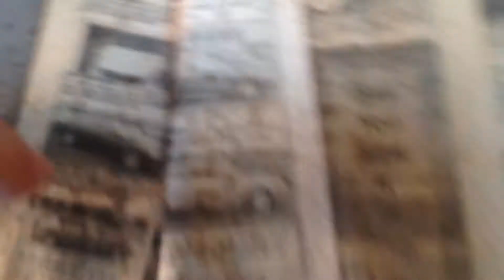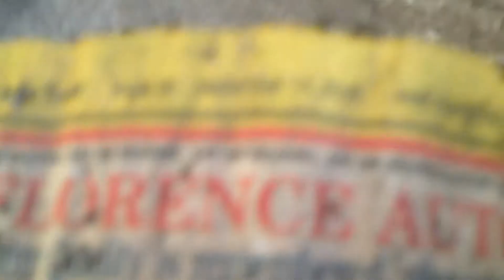Abandoned post office